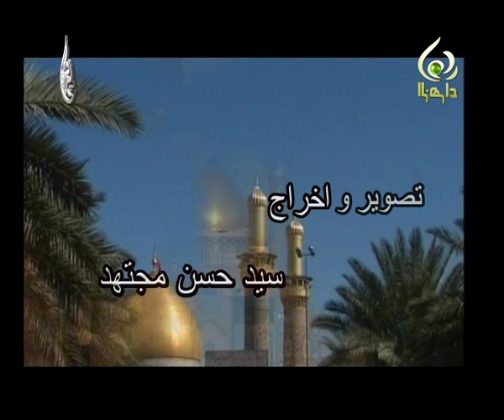أحرم الحجاج - سيد حسين الموسوي